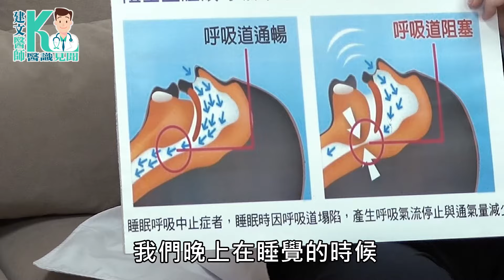拉菲爾人本診所衛教 : 【簡單一招減少打呼！改善睡眠呼吸中止症】 小腿肚按摩法+新療法｜ 建文醫師X醫識見聞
重度打鼾，家人大多已經受不了！

主流醫學目前並沒有藥物可以治療打鼾，只有靠手術，但是效果不彰，也不一定能完全去除「枕邊魔咒」，再加上打鼾的傳統和雷射手術都會有術後嚴重疼痛及術後流血等副作用，令病患望之怯步。

【治療打鼾最夯的自然療法】【睡眠呼吸中止症的治療新方法】

0:00 簡單認識「睡眠呼吸中止症」
1:31 睡眠呼吸中止症要怎麼改善？
2:28 如何知道自己有睡眠呼吸中止的問題？
3:15 平常可以預防跟保養呢？
4:18 穿上智平衡調節衣搭配【小腿肚按摩法】

跟著建文醫師一起改善睡眠呼吸中止症！

【免責聲明】
◎影片僅供參考及資訊性用途，不應用於自我診斷，也不能替代醫學檢查、治療、診斷、處方或建議。
◎我們會盡力確保內容資料的準確性與真實度，但因全球醫療進展日新月異，及個人體質、患病狀況的差異，無法取代看診及現場醫療專業判斷，有任何不適症狀，仍請盡速就診並遵循醫囑接受治療。
◎閱聽者於本視頻或網站得到的資訊，本頻道和醫師概不負相關醫療及法律責任。